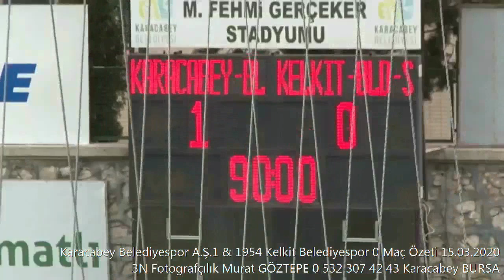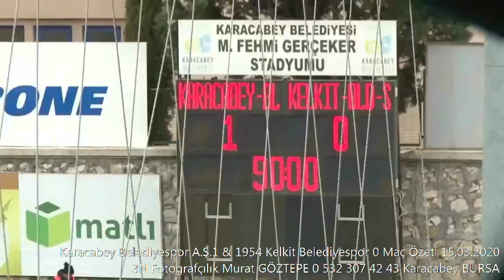Karacabey Belediyespor A.Ş.1 & 1954 Kelkit Belediyespor 0 Maç Özeti 15.03.2020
3N Fotografçılık Murat GÖZTEPE 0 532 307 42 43 Karacabey BURSA
Murat GÖZTEPE 3N Fotografçılık 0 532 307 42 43 Karacabey BURSA